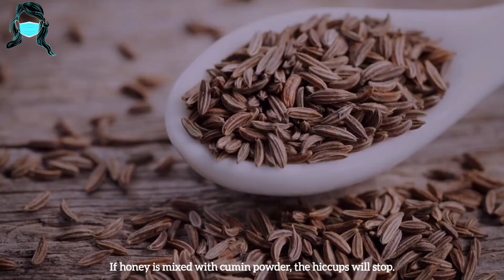Homemade cumin seeds Health Benefits | Cumin - Fantastic in Our Kitchen pantry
Cumin - Fantastic in the pantry!

Named "Cumin" because it keeps the inside of the body smooth. Its medicinal properties are immense.

For severe abdominal pain, add cumin and salt, chew well and drink water for immediate relief.

Squeeze the cumin with the banana and eat it on an empty stomach in the morning to clear the blood.

Mix candy and cumin and eat it, cough will stop immediately.

If honey is mixed with cumin powder, the hiccups will stop.

Just by chewing cumin in the mouth, the stomach pain will go away and digestion will improve.

Bile can be removed by dipping lemon juice in cumin powder.